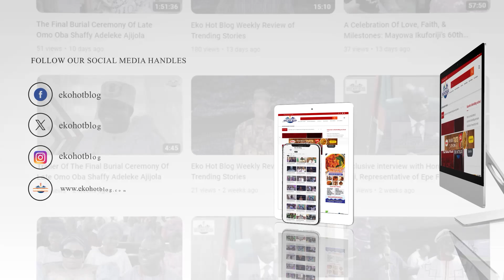Interview with Hon. Surah Animashaun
Interview with Hon. Surah Animashaun at the 8days Fidau Prayer of Alhaja Ramotallahi Bankole